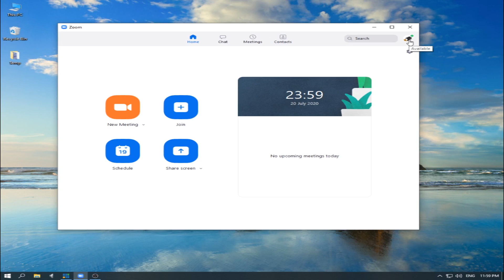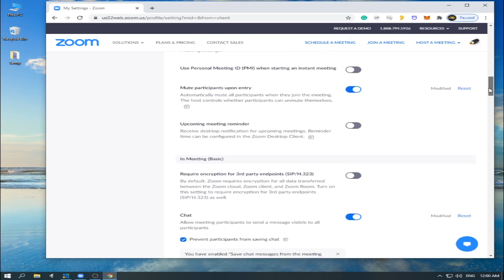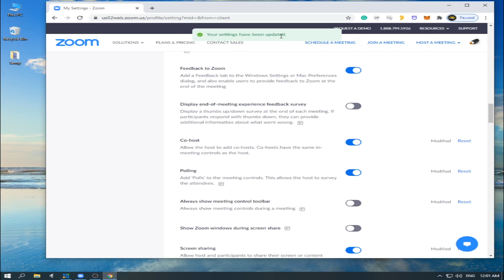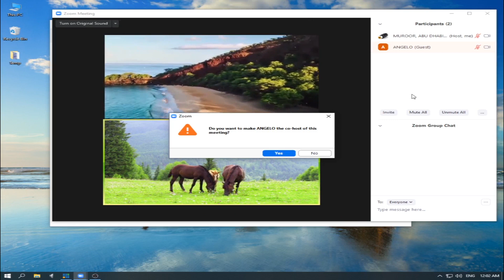🔴 How To Enable & Assign Co-Hosts in your Zoom Meetings | CyberHackz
In this video tutorial, I will show you where you can activate your Co-Host feature in Zoom's advanced settings, and then Assign Co-Hosts for every meetings.

ZoomCo-Host
Zoom Host and Co-Host
How to cohost in zoom
Co-Host Administrative Controls
 Zoom Online Conference
How to assign CO-HOST in ZOOM
Zoom Co host feature
Zoom Tutorial
Creating Co-Host
Making a Co-Host
Zoom Cohost
Zoom Conference